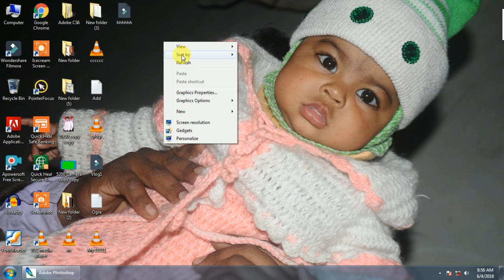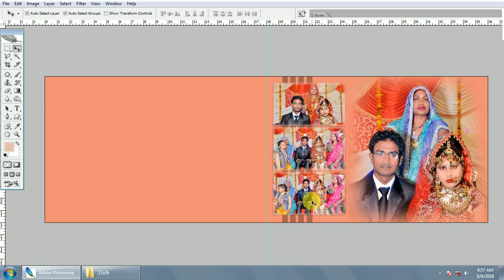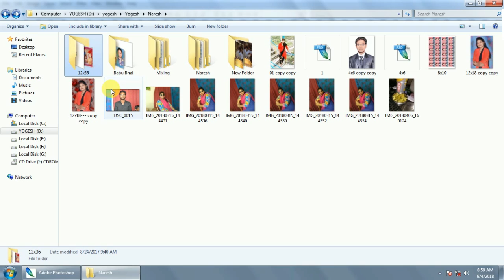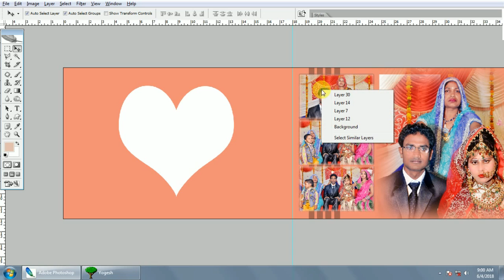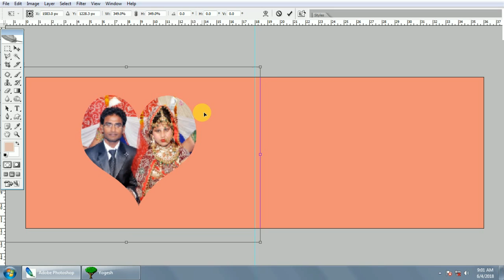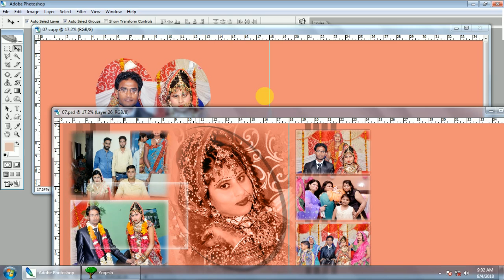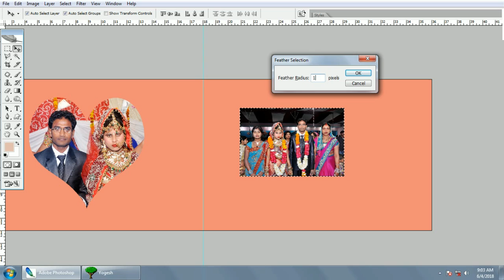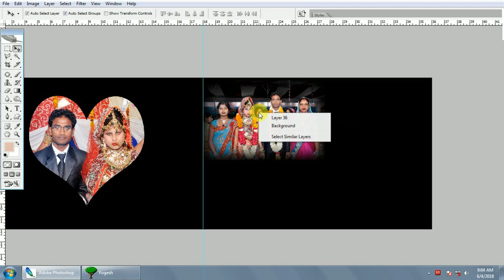Wedding album tips and tricks..by Free main sikho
Wedding album chhoti chhoti jankari in Hindi..by.. free main sikho